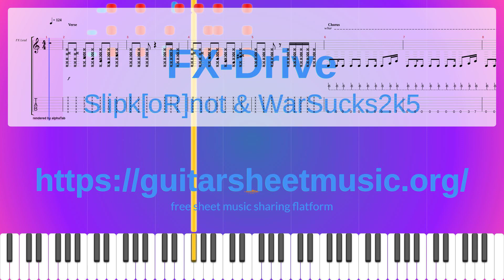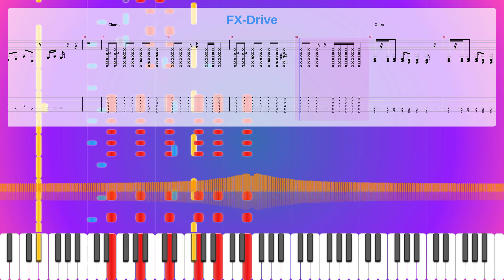Fx-Drive Sheet Music Free, Slipk[Or]Not & Warsucks2K5 Synthesia Piano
Instruments: Acoustic Grand Piano,Lead 7 (fifths),Sound Effects
Parts: 4
Measures : 39
Tempo: 124